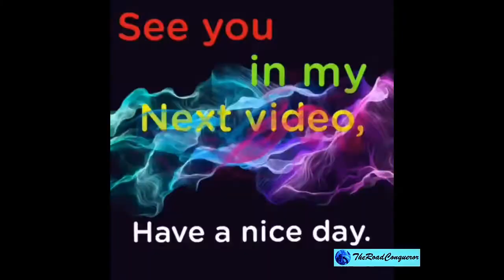GMA-CARMONA__Cavite ride. TheRoadConqueror.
This is Governors Drive.
TheRoadConqueror.